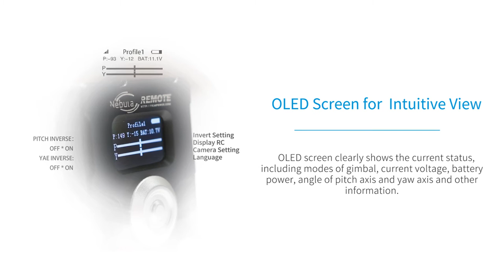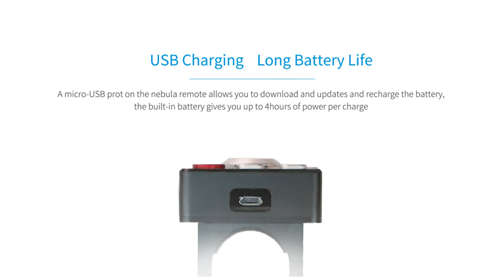Nebula REMOTE Function Introduction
Introducing the Filmpower Nebula Remote now available for the Nebula 4200, but also can be used with Nebula 4200/4100/4000/5200/6000.

The Nebula remote can control DSLR and mirrorless Canon and Sony cameras to record. Along with control of the gimbal pitch axis and yaw axis. Check out these great views of the remote which will make controlling movement with your Nebula even better. Have a beautiful day everyone and happy filming